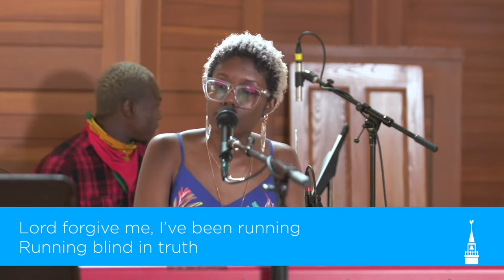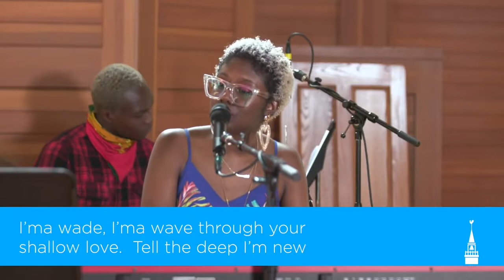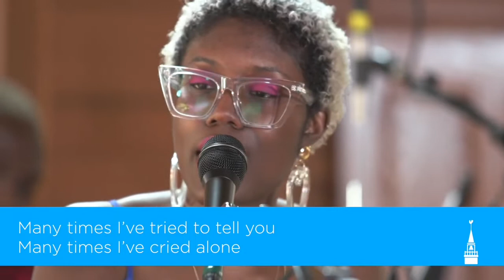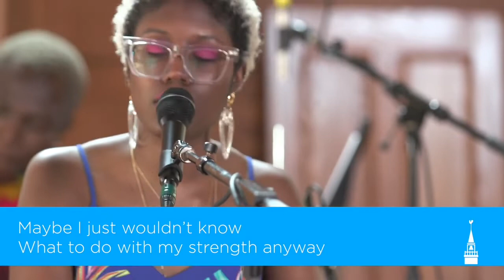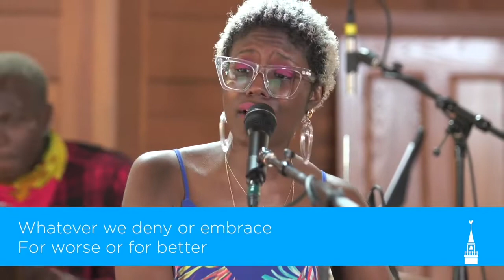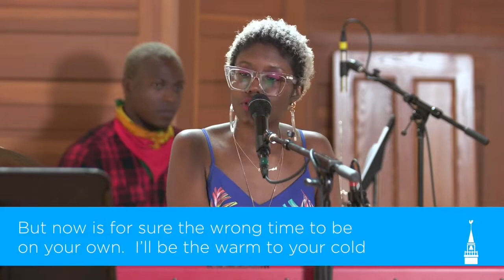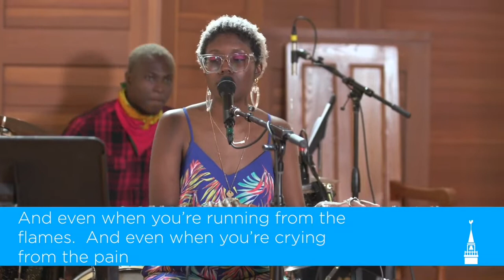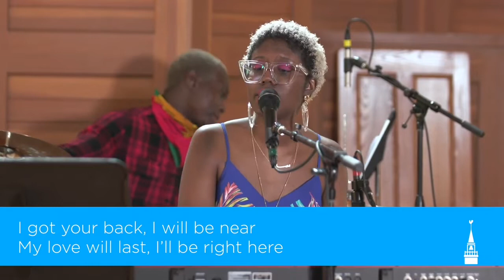9/27/20 Covenant Community of Freedom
"Freedom"- Beyonce
"We Belong"- Pat Benatar (as performed by Everly)
"I Got You"- Michael Blume

Band
Mayyadda
Al Church
Andrew Zhao
Sesay